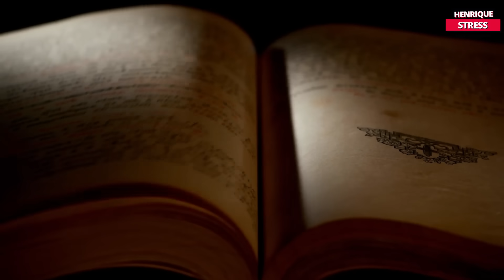Jesus cristo e a favor de golpe de estado em Angola parar tirar o MPLA da liderança